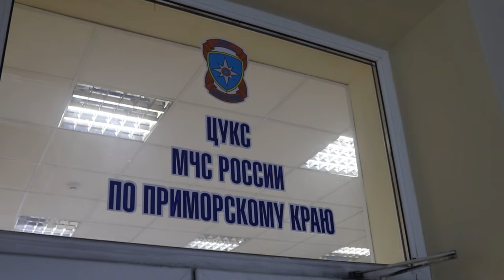Штормовое предупреждение объявлено во Владивостоке на среду.